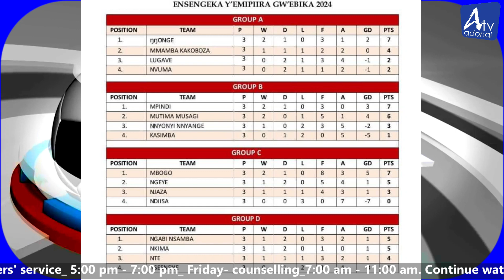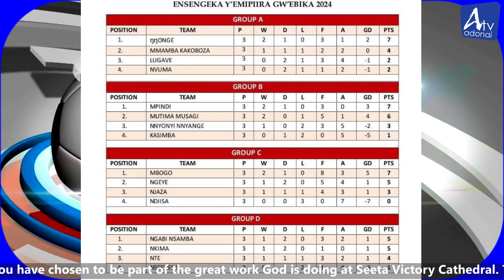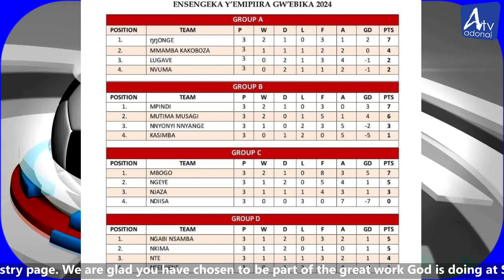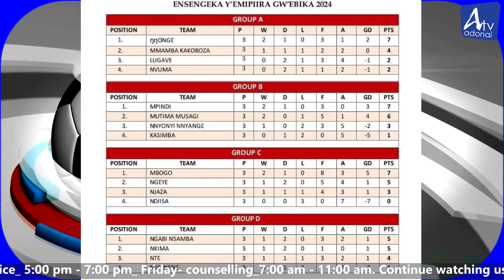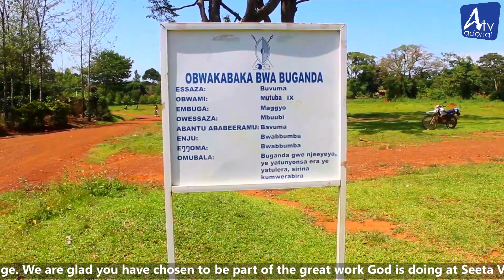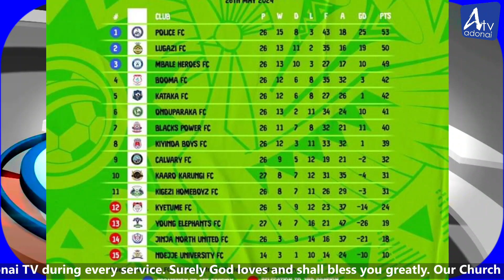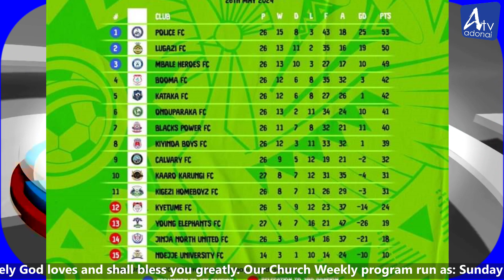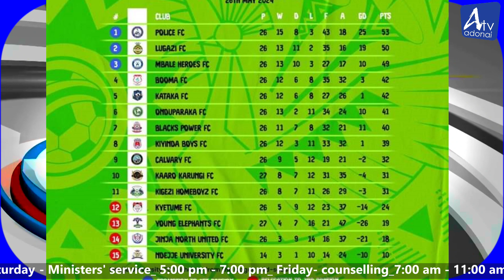UNAI EMRY SIGNS CONTRACT WITH EVERTON | SPORTS ARENA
We introduce to you Adonai TV "omugga gw'obulamu" a 24 hours an online TV channel under the Pastor Nyanzi Henry Ministries of Seeta Victory Cathedral of Seeta Mukono District In Central Uganda.
we bring to you Spiritual and Family programs.